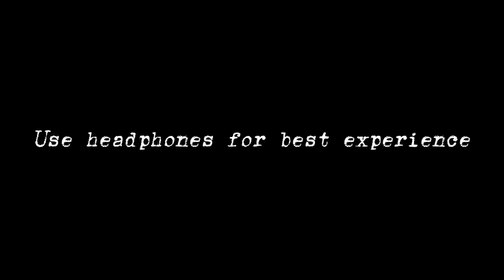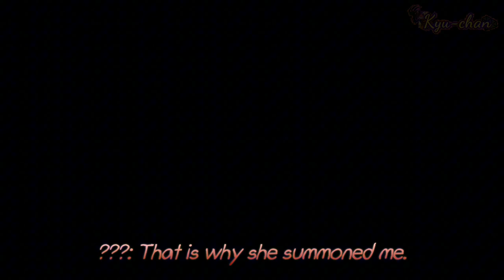[old] PHONE CALL || re-upload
Nothing can go wrong in just having a phone call with a friend...right?

I made this back in Halloween 2021. Apologies for the voice acting; I'm not a pro VA (very amateur in fact 😆), and I don't have proper recording equipment so the sound is not of high quality.

Finally had time to make videos again YAY! 🥳💓
Starting off with a re-upload though, because I wasn't able to prepare videos in advance 😅